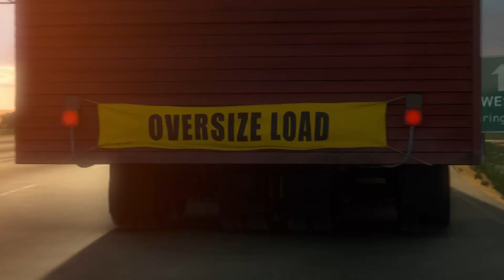Bolt - Travel Scene (With Different Music) (HD)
Song: Muse - Something Human
Movie: Bolt (2008)

Just thought this scene and song would fit nicely, and I wanted to try that out. Enjoy!